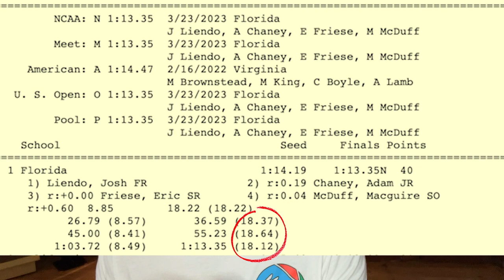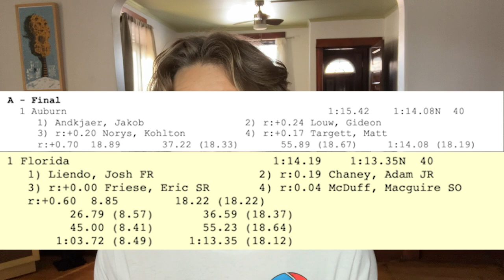THEY DID IT!!! Florida Men Break 14-year-old 200 Free Relay NCAA Record in 1:13.35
After more than one near miss in the last year, the Florida men finally broke the 14-year-old NCAA record in the 200 free relay, held by Auburn since 2009 (when full-body polyurethane suits were allowed in competition).